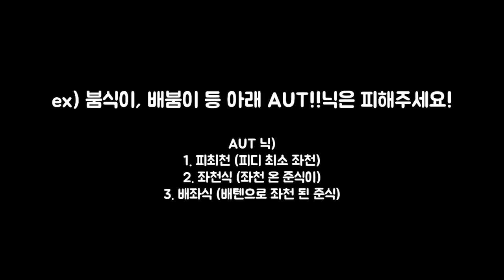풍수르 알문성의 배디 덕담 & 세뱃돈 썰 (feat. 심기불편 피최촌)